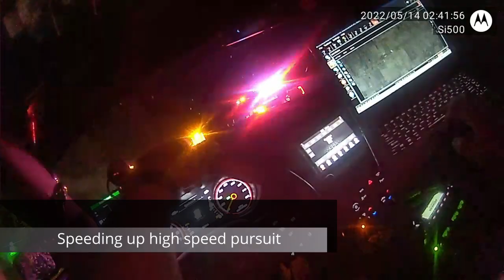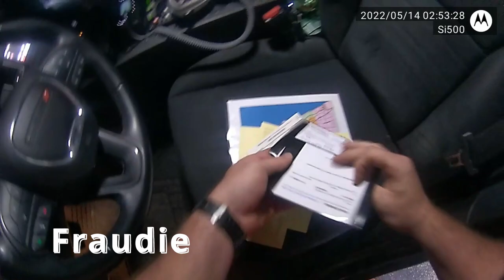STOP that horse - Amish Buggy Rams Cop Car - Fraudie's DUI File's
Amish buggy driver comatose at the "controls?" as Deputy tries to stop the vehicle. The horse rams the cop car and throws the ..driver? out of his seat

Unfortunately, scenarios like this one are all too common on rural roadways in Ohio. Ohio law does not require buggies to have headlights, taillights or turn signals. The lack of regulations results in an average of 120 reported buggies accidents per year.

The Danger:

Amish people in Ohio do not have to follow the same driving regulations and laws as people with cars. Children as young as 8 are on the road operating buggies. Amish do not have to take driving tests, get a driver’s license, or purchase vehicle insurance. They do not use seat belts or even car seats for infants. The lack of guidelines is a safety concern for the Amish and for everyone living in communities that coincide with Amish people.

Normal speeds for horse-drawn buggies range between five and eight miles per hour. Horse-drawn vehicles may be even slower when pulling large farm equipment or when crossing intersections. In addition, horses become tired causing them to move more slowly. The vision of the driver of the horse-drawn vehicle is restricted by the lack of windows and mirrors. When pulling large loads of hay or other equipment, drivers may not be able to see cars behind them.